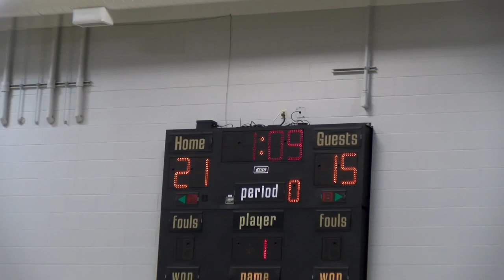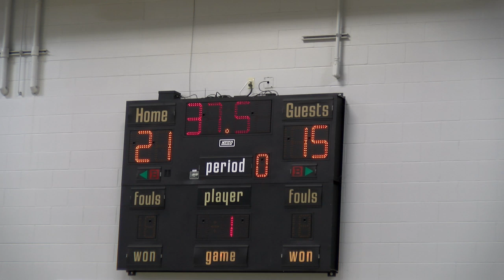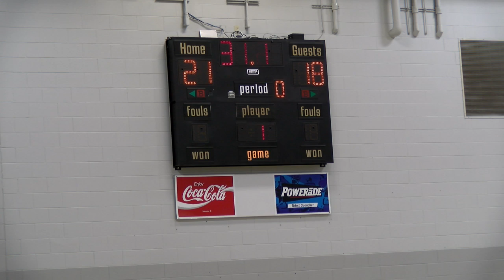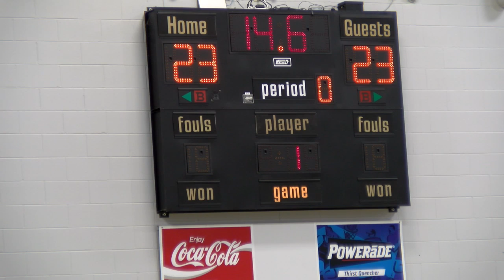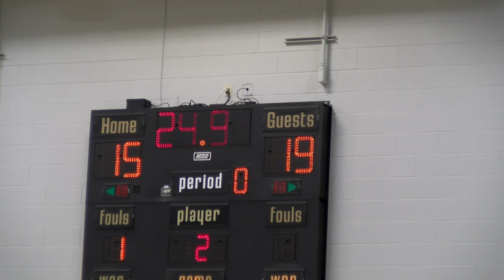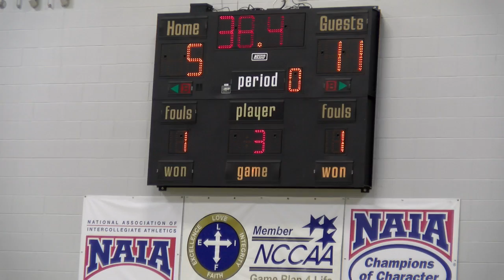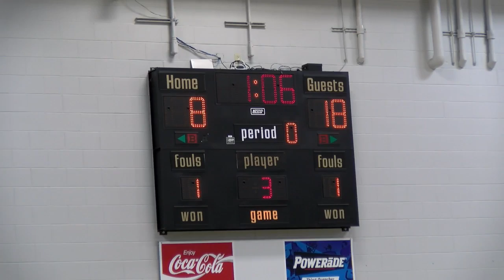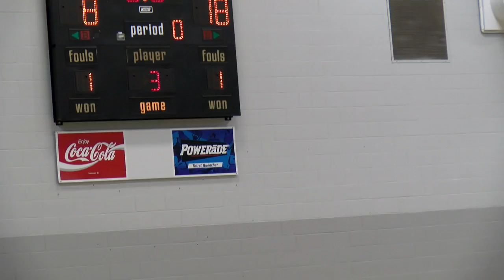Volleyball (LCU vs. Blackburn)